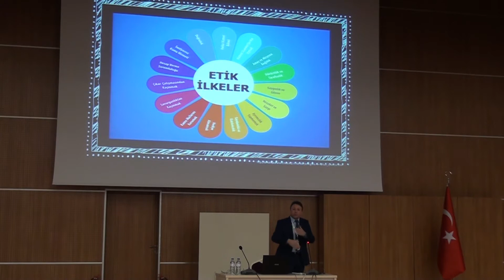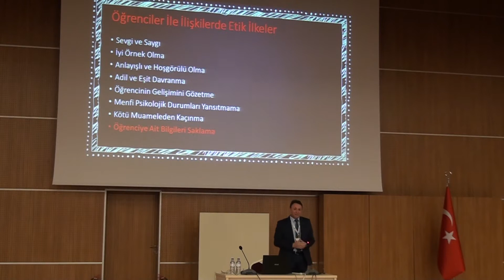KMÜ'de 21.Yüzyılda Öğretmen ve Çocuk Olmak Çalıştayı